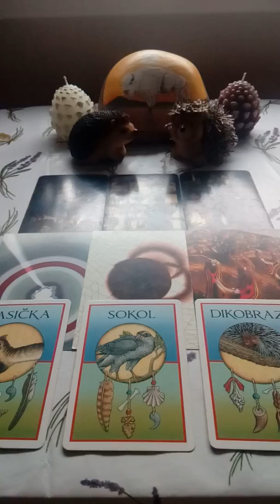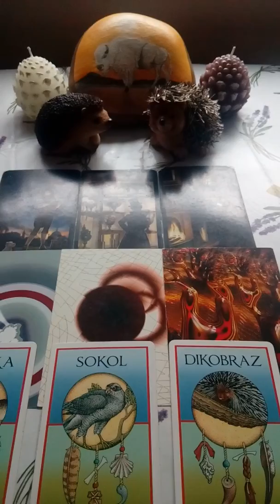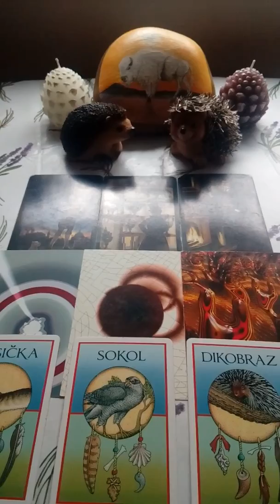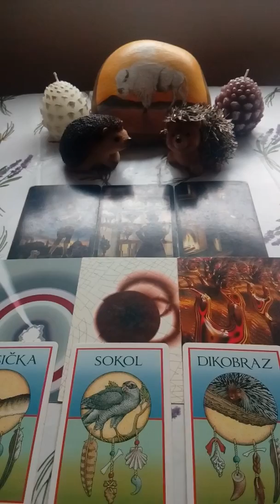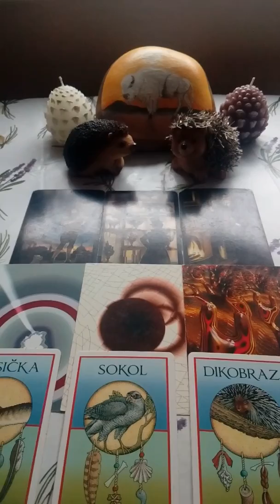Vahy vyklad na pristi tyden 5.10.2019